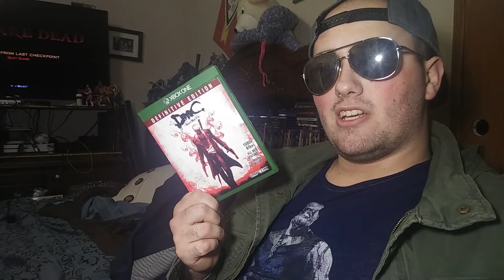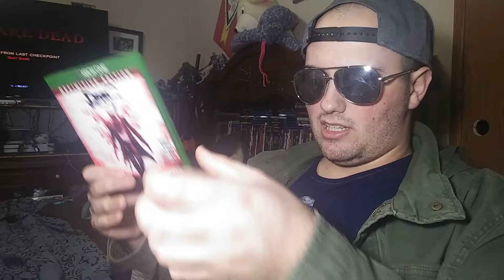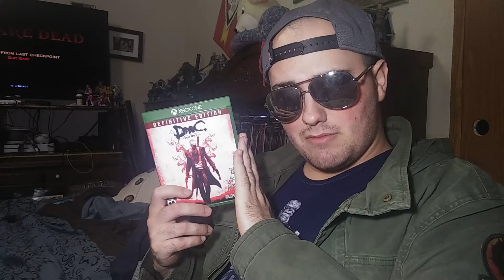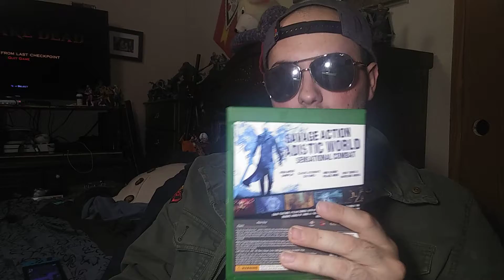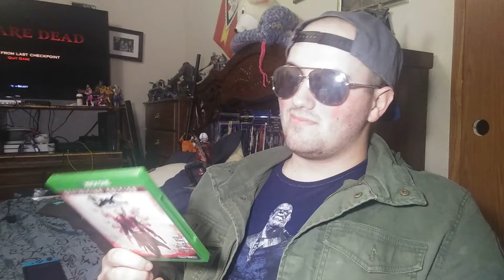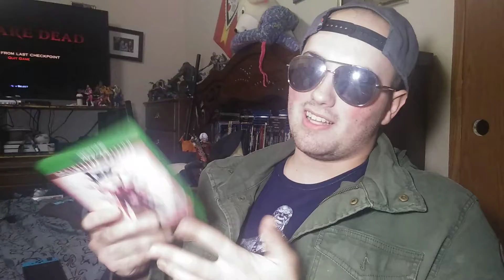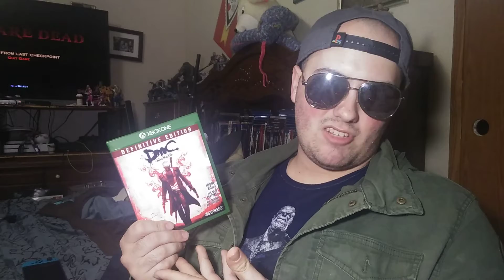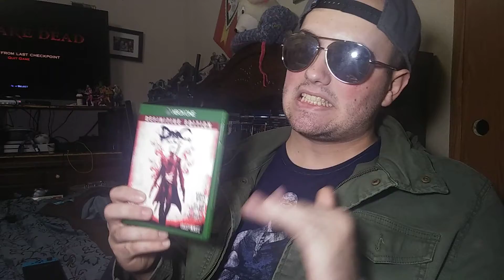DMC Devil May Cry. One hell of a game. The best?